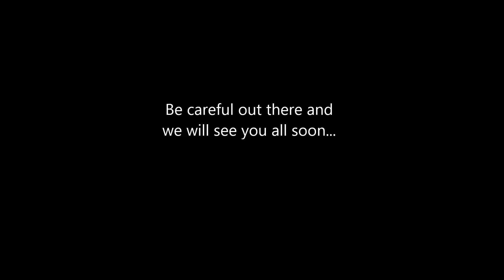Self Defense | Ref. Eddie 22 | Class Discussions 02 | CG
Self-defense | Discussions in Class | Συζητήσεις στην τάξη | ENGLISH & GREEK TEXT

After class, we openly discuss thoughts, opinions, observations and challenges our practitioners face in class or in life. These discussions are free of ego and clarify details about individual and community directions, dreams, aspirations and goals.

By clarifying these, our practitioners are BETTER PREPARED and FOCUSED on their GOALS. We are clear about WHO we are, WHY we do what we do, and WHAT we do.

Essentially, we first teach people to think, and then we teach them to think correctly. For instance, people often start attending a martial arts club because they feel insecure or have been attacked and wish to do something about it. It is good thinking. They have to DO something about their problem. But we disagree with their selection since martial arts and combat sports have very little in common with actual street attacks. It is here where the correct thought process is relevant.

A different approach is necessary to deal with actual street attacks. A realistic self-defence format includes active awareness and observation skills training. In addition, negotiation and people skills are essential prevention skills since they can help defuse potentially dangerous situations. The objective is to teach our people to prepare for the worst but live defensively. None of these fundamental life skills is practised in the martial arts club environment.

Typically, a martial arts or combat sports club will begin by teaching people “How” to do something. In contrast, the Combatives Group community always begins by teaching people “Why” to do something. Knowing the “Why” lets you quickly figure out the “How”.

ΕΛΛΗΝΙΚΑ
Μετά το μάθημα, συζητάμε ανοιχτά τις σκέψεις, τις απόψεις, τις παρατηρήσεις και τις προκλήσεις που αντιμετωπίζουν οι ασκούμενοί μας στην τάξη ή στη ζωή. Αυτές οι συζητήσεις είναι απαλλαγμένες από εγώ και διευκρινίζουν λεπτομέρειες σχετικά με τις ατομικές και κοινοτικές κατευθύνσεις, τα όνειρα, τις φιλοδοξίες και τους στόχους μας.

Με τη διευκρίνιση αυτών, οι ασκούμενοί μας είναι ΚΑΛΥΤΕΡΑ ΠΡΟΕΤΟΙΜΑΣΜΕΝΟΙ και ΕΣΤΙΑΣΜΕΝΟΙ στους ΣΤΟΧΟΥΣ τους. Είμαστε ξεκάθαροι για το ΠΟΙΟΙ είμαστε, ΓΙΑΤΙ κάνουμε όσα κάνουμε και ΤΙ κάνουμε.

Ουσιαστικά, πρώτα μαθαίνουμε στους ανθρώπους να σκέφτονται και μετά τους μαθαίνουμε να σκέφτονται σωστά. Για παράδειγμα, οι άνθρωποι συχνά αρχίζουν να παρακολουθούν μαθήματα σε έναν Αθλητικό Σύλλογο Πολεμικών Τεχνών επειδή αισθάνονται ανασφάλεια ή έχουν δεχτεί επίθεση και επιθυμούν να κάνουν κάτι για αυτό. Είναι καλή σκέψη. Πρέπει να ΚΑΝΟΥΝ κάτι για το πρόβλημά τους. Αλλά διαφωνούμε με την επιλογή τους, καθώς οι πολεμικές τέχνες και τα μαχητικά αθλήματα έχουν πολύ λίγα κοινά με τις πραγματικές επιθέσεις στους δρόμους. Εδώ είναι που έχει σημασία η σωστή διαδικασία σκέψης.

Απαιτείται διαφορετική προσέγγιση για την αντιμετώπιση πραγματικών επιθέσεων στους δρόμους. Μια ρεαλιστική μορφή αυτοάμυνας περιλαμβάνει ενεργητική εκπαίδευση σε δεξιότητες επίγνωσης και παρατήρησης. Επιπλέον, οι ανθρώπινες δεξιότητες και διαπραγμάτευσης είναι βασικές δεξιότητες πρόληψης, καθώς μπορούν να βοηθήσουν στην εκτόνωση δυνητικά επικίνδυνων καταστάσεων. Ο στόχος είναι να μάθουμε τους ανθρώπους μας να ΠΡΟΕΤΟΙΜΑΖΟΝΤΑΙ ΓΙΑ ΤΟ ΧΕΙΡΟΤΕΡΟ αλλά να ΖΟΥΝ ΑΜΥΝΤΙΚΑ. Καμία από αυτές τις θεμελιώδεις δεξιότητες ζωής δεν ασκείται στο περιβάλλον του Αθλητικού Συλλόγου Πολεμικών.

Συνήθως, ένας σύλλογος πολεμικών τεχνών ή μαχητικών αθλημάτων θα ξεκινήσει διδάσκοντας στους ανθρώπους «Πώς» να κάνουν κάτι. Αντίθετα, η κοινότητα του Combatives Group ξεκινά πάντα διδάσκοντας στους ανθρώπους «Γιατί» να κάνουν κάτι. Γνωρίζοντας το «Γιατί» σάς επιτρέπει να καταλάβετε γρήγορα το «Πώς».